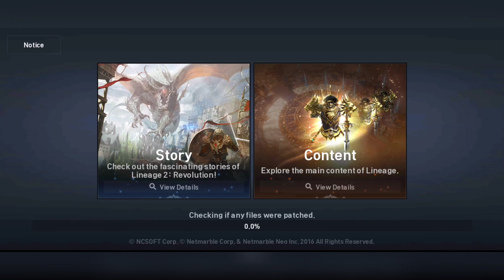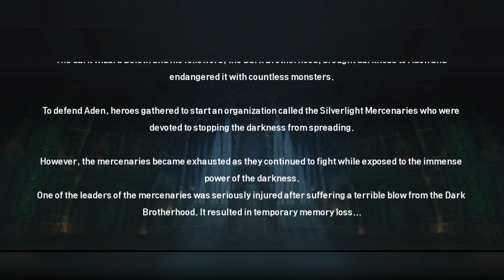Lineage 2: Revolution | Android Gameplay | Galaxy S21 Ultra 16/512 Snapdragon 888 | MS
"A revolution of mobile games, Lineage 2: Revolution

Take on a new adventure with the "Onmyoji" Update!

Become the greatest Onmyoji to stop Orochi's rampage!

Various new content, such as Yokai racing, a new 5-player dungeon, and the new Onmyoji boss "Otakemaru" will be added with this new update.

Onmyoji-exclusive Item Update!

Check out new Onmyoji-inspired costumes, mounts, and various Agathion!

Character 2nd Awakening Update!

Equip a belt and prepare for an even more intense adventure.

Enjoy Lineage 2: Revolution with even more events.

"... Lineage 2: Revolution is among the best games on the App Store. 5/5" - Touch Arcade.

About Lineage 2: Revolution

Venture into a breathtaking new fantasy world with stunning visuals powered by the Unreal Engine 4. Experience large scale, open-world combat where up to 200 players can battle in real time on a single screen! Party up with strangers or form clans with friends to conquer epic raid dungeons, take down fearsome boss monsters, or compete with thousands of other players around the world in competitive battles.

Lineage 2: Revolution is a groundbreaking, new online role-playing game that brings top-quality visuals, a massive open-world, and large-scale PvP battles to life on mobile devices. Players can finally experience what it truly means to have a gorgeous, fully-featured, persistent world MMORPG that can be enjoyed alongside millions around the world, all within the palm of your hands!

The time has now come for new heroes to rise, to begin a new chapter in history, and to save the world from eternal darkness.

※KEY FEATURES※

▶REAL-TIME MASSIVE BATTLES

Battle other players in thrilling real-time, open-field PvP battles or wage war on an epic scale through competitive 50-vs-50 Fortress Siege matches!

▶STUNNING VISUALS

Powered by the Unreal Engine 4, Lineage 2: Revolution pushes the boundaries of what’s graphically possible. Witness never-before-seen graphics on your mobile device!

▶SEAMLESS OPEN-WORLD

Explore a vast, stunning, and lush open-world that allows thousands of players to simultaneously explore, discover, and conquer.

▶CLANS & GUILDS

Group up with friends and guildmates, or party up with thousands of other players around the world to take down epic bosses, engage in mass-scale PvP combat, and uncover loot in epic raid dungeons.

FAQ

REVOLUTION NEWS

※ Please note! Lineage2:Revolution is free to download and play, however, some game items can also be purchased for real money. If you don't want to use this feature, please disable in-app purchases in your device's setting.